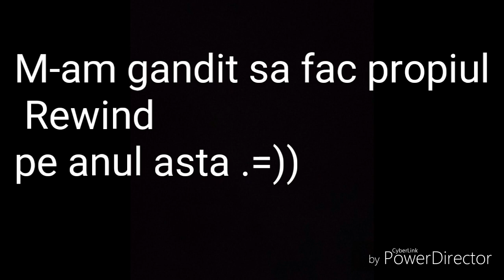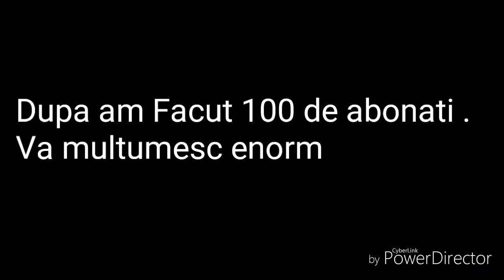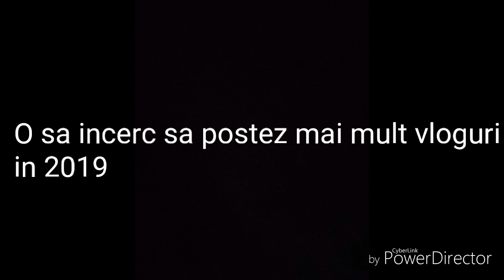Best of 2018